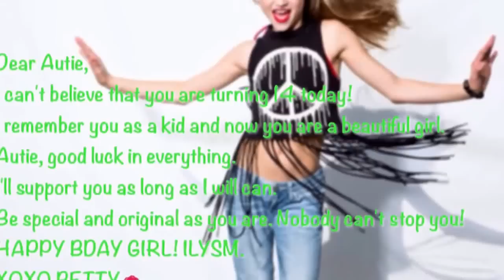Autumn Miller ~ 14 years old